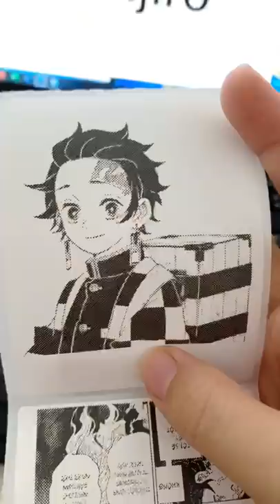Làm Sticker Bằng Máy In Bill (Máy In Nhiệt) // Happy Hidari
Dùng máy in bill in sticker trang trí sổ hoá ra ra cũng xịn xò quá luôn nè cả nhà. 😍

Máy in bill là dạng in nhiệt nên ko cần thay mực, chỉ cần thay đầu in, mà 3 năm mới phải thay 1 lần và giấy in bill tầm 30k/cuộn 300 bill thoai. 😁